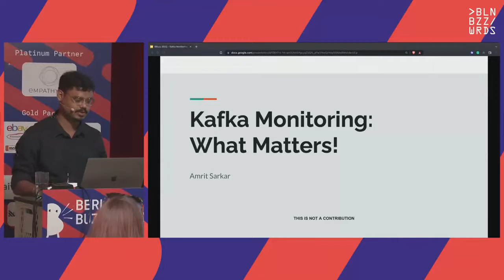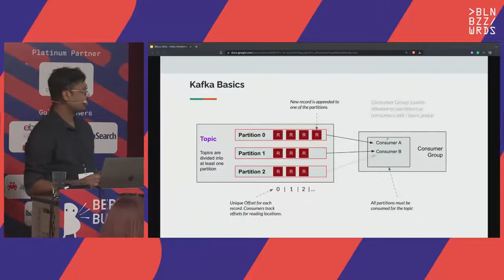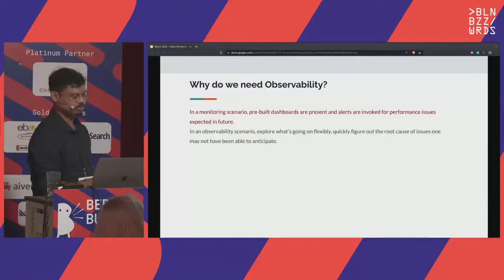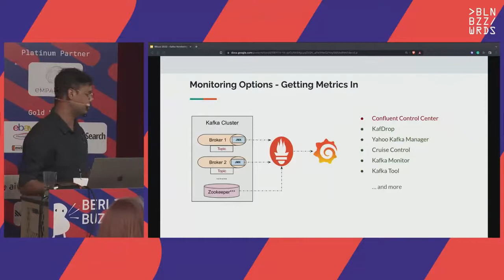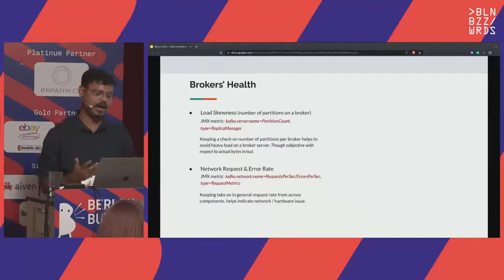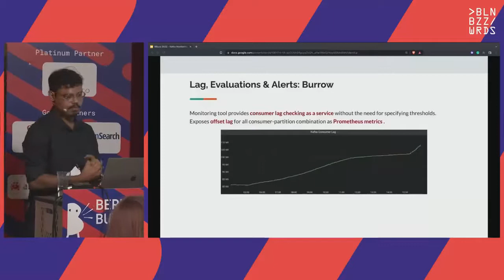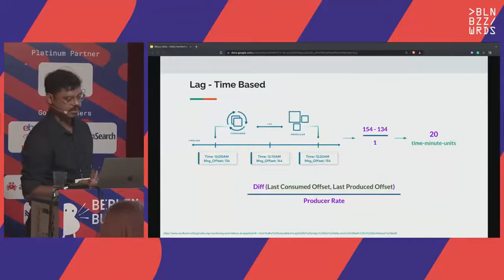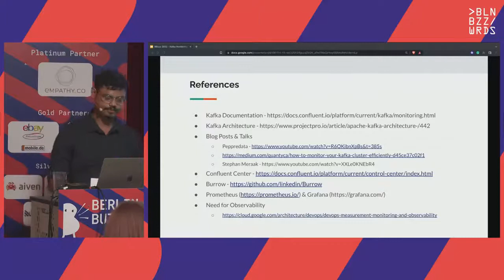Amrit Sarkar – Kafka Monitoring: What Matters!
Due to Apache Kafka's widespread integration into enterprise-level infrastructures, monitoring Kafka performance at scale has become an increasingly important task. It can be challenging to understand what is happening in Kafka - both at the application level and lag performance, to successfully root cause/troubleshoot problems. To perform effective diagnosis, meaningful insights and visibility throughout all levels of the cluster are a must.

This talk will take a dive into what metrics or indicators matter most while running Kafka at Scale focusing on Lag performance. How to interpret and correlate these indicators, build dashboards and configure meaningful alerts to identify a probable issue to take place. This talk concludes with the idea of doing trend analysis to detect anomalies for long-running Kafka pipelines.